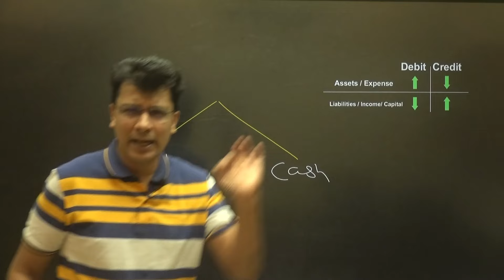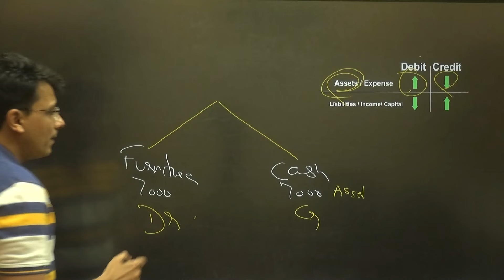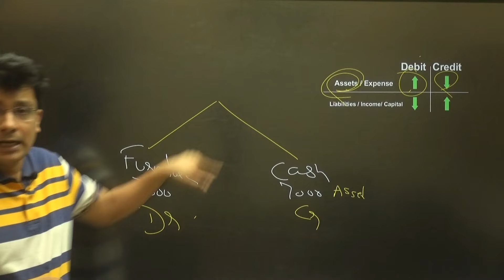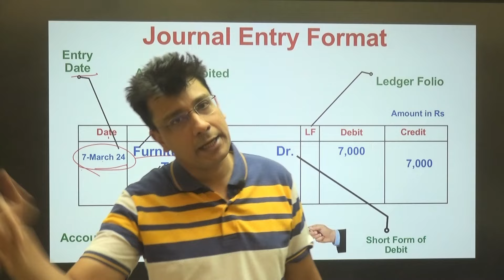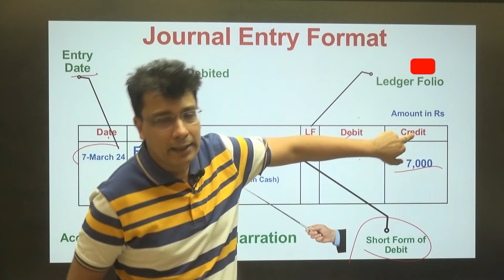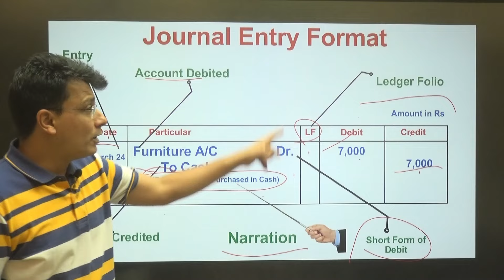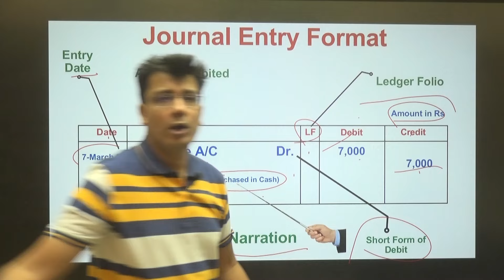Journal Entry Format | Rules of Debit and Credit | Accounting Concept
Journal Entry format, how journal entry looks, journal entry format,